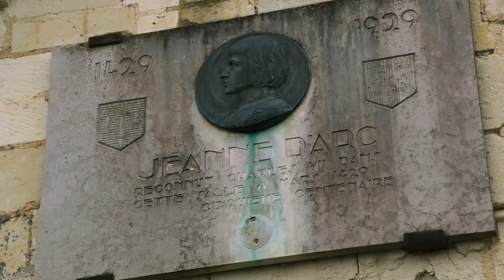Age of Empires 4 - Новый трейлер на русском - VHSник